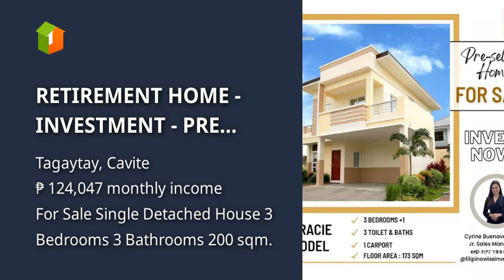RETIREMENT HOME - INVESTMENT - PRE SELLING HOUSES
House Type: Single Detached House
Number of Bedrooms: 3
Number of Bathrooms: 3
Floor Area in sqm: 200 sqm.